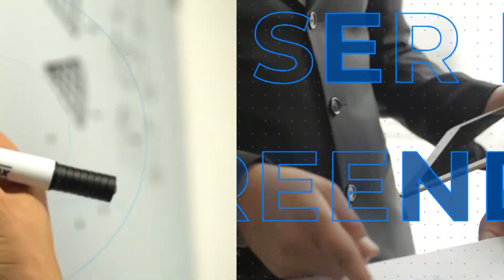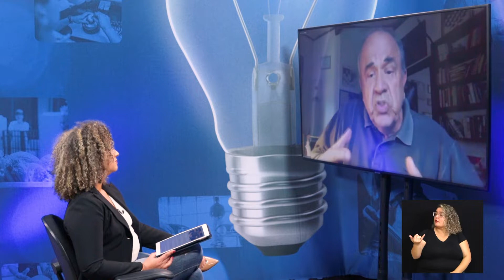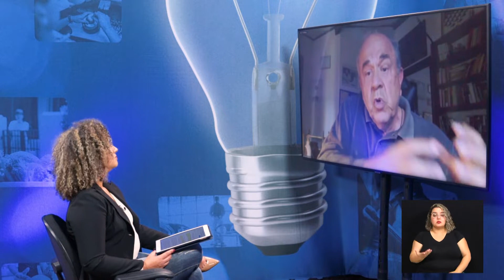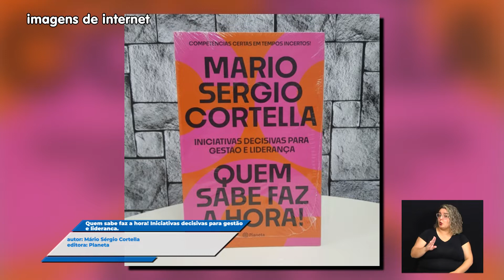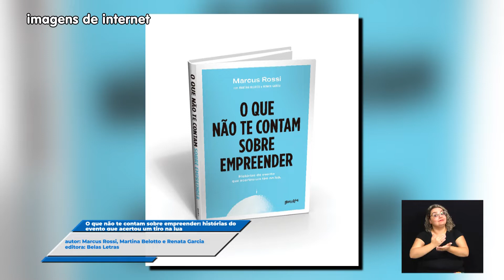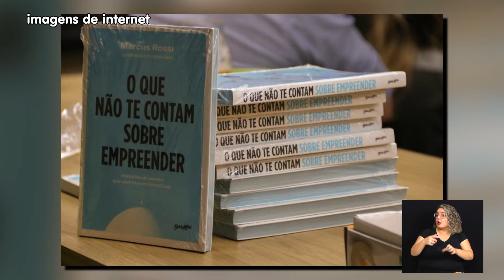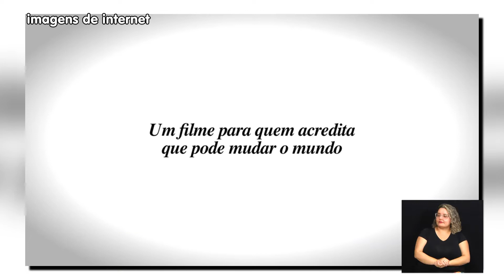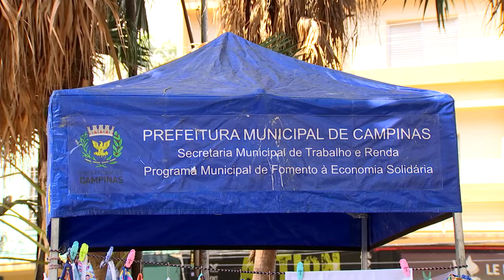SER EMPREENDEDOR - ECONOMIA SOLIDÁRIA 13-10-2022